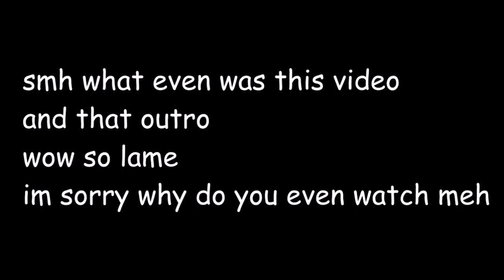Cracking My IPod & Small Hot Topic Haul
RIP my IPod screen, you will be missed. x
i filmed this a few days ago kay don't judge meh
why do i look so bad in this video
and i say "like" a lot omg kmn
I sped up the tiny hot topic haul bc i didn't want this to be a ten minute long video, so here's me being a chipmunk for about a minute or two.

comment thanks pete if you see this cx